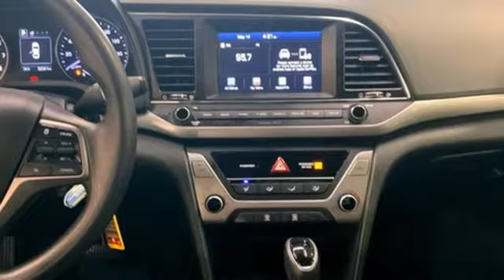Used 2018 Hyundai Elantra Capitol Heights MD Washington-DC, MD FNU333877A - SOLD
Year: 2018
Make: Hyundai
Model: Elantra
Trim: SEL
Engine: 2.0L 4-Cylinder DOHC 16V
Transmission: 6-Speed Automatic with Shiftronic
Color: Black
Interior: Black
Mileage: 52342
Stock #: FNU333877A
VIN: 5NPD84LF8JH380601
CARFAX One-Owner. Phantom Black 2018 Hyundai Elantra FWD SEL 6-Speed Automatic with Shiftronic 2.0L 4-Cylinder DOHC 16VbrPohanka Certified Used Car come with our exclusive "Lifetime Warranty" at no additional cost. Your power train, engine and transmission, are covered under this nationwide warranty for as long as you own your car. We also offer Guaranteed Satisfaction with our five-day exchange policy. Return your car for any reason, within five days, 250 miles, and damage free and exchange it for another if you are not completely happy with it. Odometer is 8778 miles below market average! 28/37 City/Highway MPGbrAwards:br * 2018 KBB.com 10 Coolest New Cars Under $20,000 * 2018 KBB.com 10 Best Sedans Under $25,000 * 2018 KBB.com 10 Most Awarded Brands * 2018 KBB.com 5-Year Cost to Own AwardsbrWe make every effort to provide accurate information but please verify options and price with management before purchasing. All vehicles are subject to prior sale. All prices are special internet prices only. All financing is subject to approved credit. Prices exclude dealer installed options, tax, tags, registration fees and processing fee of $499 (Not required by law). Published price subject to change without notice to correct errors and omissions or in the event of inventory fluctuations. Vehicle offers/prices & internet price quotes valid for 48 hours from initial posting date, subject to change by dealer/manufacturer without notice. All available manufacturer rebates and incentives are included in the internet price. Some manufacturer rebates may not be compatible with special manufacturer finance offers. Manufacturer rebates and incentives are valid during a time period set by the manufacturer and are subject to change without notice. Additional manufacturer rebates and incentives may apply to those who qualify and may lower the sale price. Buyers may not qualify for every incentive and rebate. Dealer installed options are additional. Stock photo colors, options and trim levels may vary. Not responsible for typographical errors. Published price subject to change without notice to correct errors and omissions or in the event of inventory fluctuations. Vehicles may be in transit to dealer. Vehicle photos may not match exact vehicle. Please call to confirm availability status. NHTSA Government 5-Star Safety Ratings are part of the U.S. Department of Transportationa€TMs New Car Assessment Program Model tested with standard side airbags (SAB). **Based on model year EPA mileage ratings. Use for comparison purposes only. Your mileage will vary depending on driving conditions, how you drive and maintain your vehicle, battery pack age/condition, and other factors.

Address:
1770 Ritchie Station Court